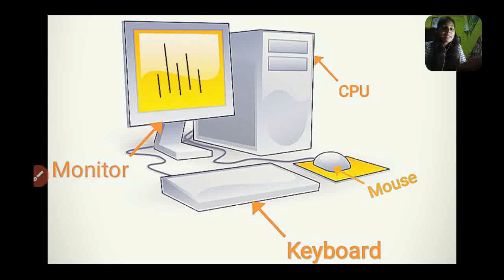BasicComputerKnowledge Computer basic knowledge:Introduction of computer | Know about computer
Hello,

  Is video m maine computer ke basic se related computer ke vare m introduction diya h i hope ye video unlogo ke liye jarur helpful hoga jo computer ke bare m bilkul shuru se janna chahte h.

 Is video series hm computer ke bare m aur bhi bht kch janege computer ki memory se related concept  , components of computer, types of computer aur iske alwa aur bhi bht kch hm computer ke bare m  hm ane wale videos m janege aplog channel se jude rhe agr video achcha lge to like jarur kre , channel ko subscribe krle sath hi sath bell icon lr jarur click kre taki hr nyi video ki Notification apko milti rhe aur koi bhi video miss na ho.

Here is some more videos link available on my channel which will definitely enhance your knowledge. 👇👇👇👇👇👇

ICT related abbreviation

Digital initiative in higher education

Samanya hindi practice set 1

Samanya hindi practice set 2

Samanya hindi practice set 3

curve text ms word

adobe pagemaker

scrollbar in vb. net

source of indian history

periodization of indian history

Colonialism

Indian Subcontinent

     Thankyou